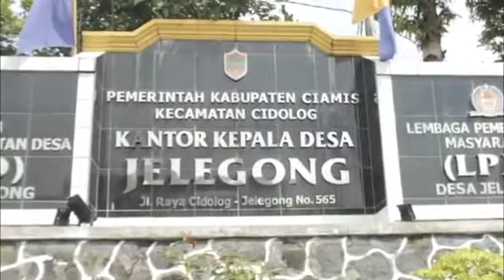jelegong WALAHIR ges ngajadi kota